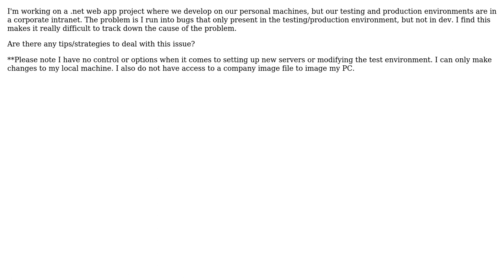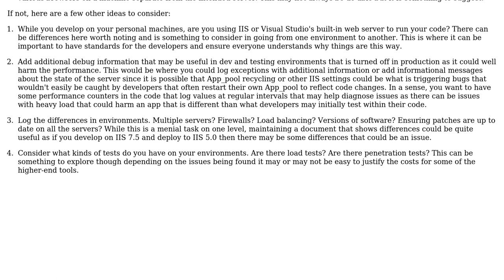Software Engineering: Dev environment different from testing environment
With thanks & praise to God, and with thanks to the many people who have made this project possible! | Content (except music & images) licensed under CC BY-SA | Music | Images & others | With thanks to user Legion user JB King and the Stack Exchange Network Trademarks are property of their respective owners. You are responsible for your own actions.